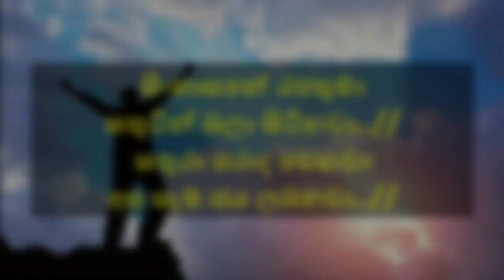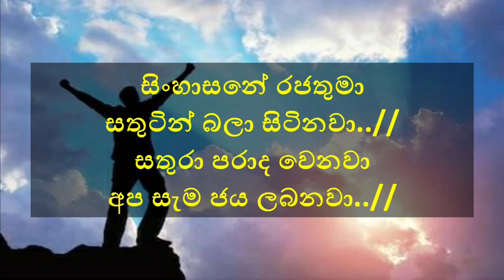Jesu samidu wadinawa / kapila poogalaarachchi / sinhala geethika/ lyrics full hd video